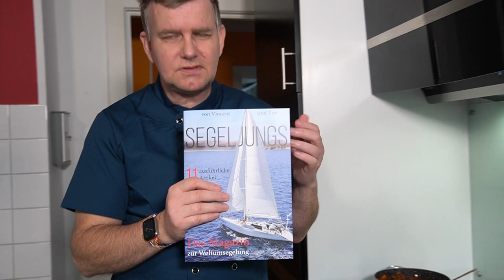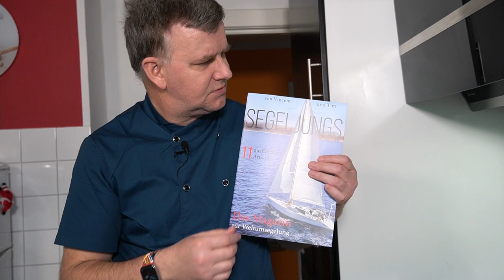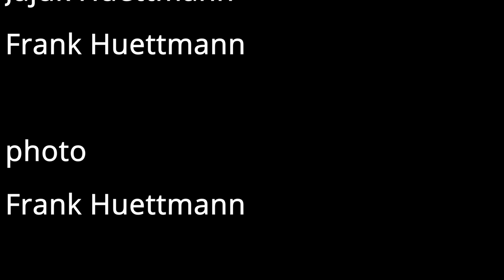Currysaucen Rezept für Currywurst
Wir haben eine Currysauce kreiert. Damit wir heute
eine fruchtige würzige Sauce für unsere Currywurst haben.

Wir haben diesen Philips Stabmixer

Das Erythrit das ist der Zuckerersatz den wir verwenden